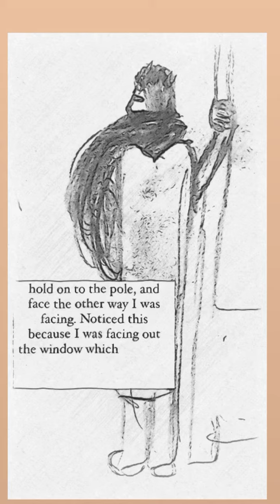MTA Vampire ~ iiPUKKAii